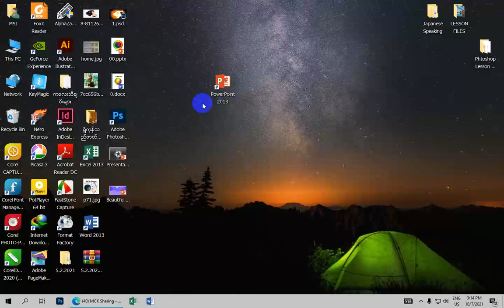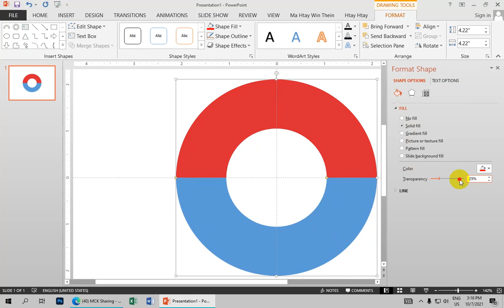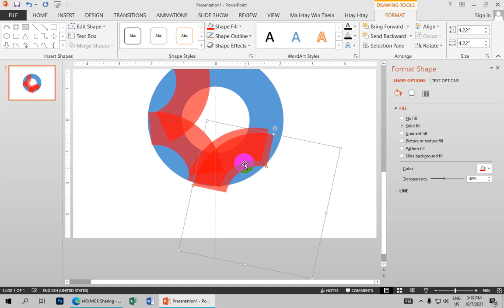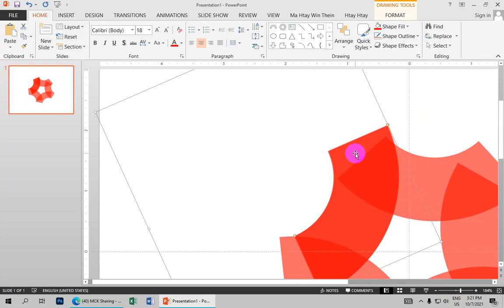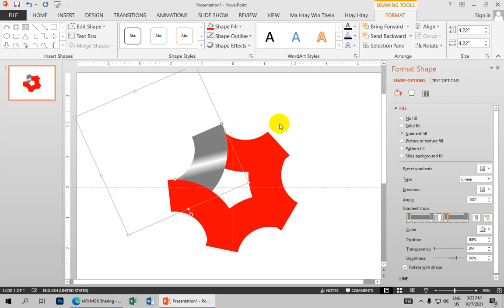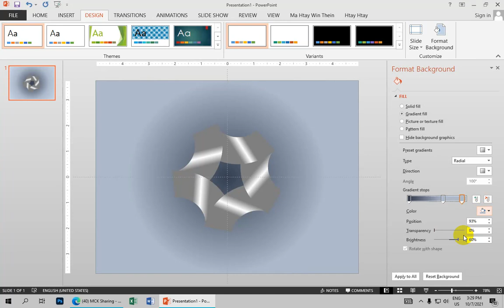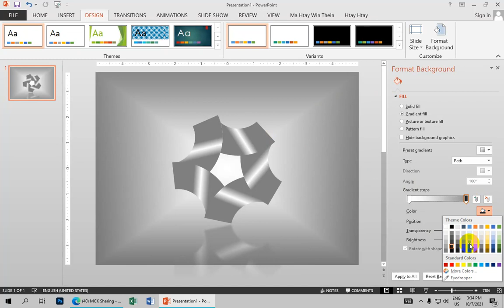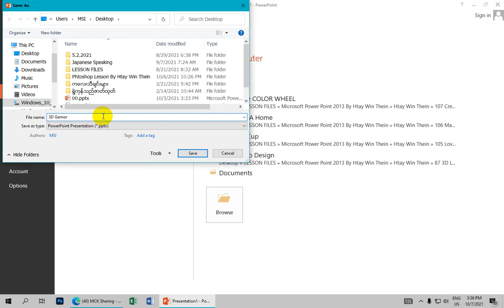How To 3D Geometric Logo In Microsoft Power Point 2013 | Lesson (108)